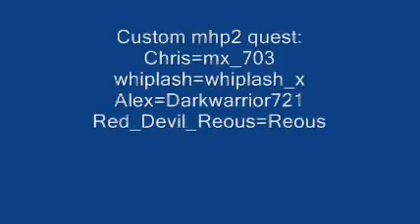New Custom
Kirin with 4 bulldromes. All lv 16. After like 5 minutes or so, in a custom, any kirin freezes. So yah.